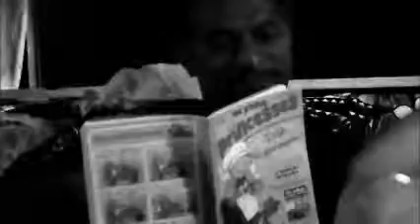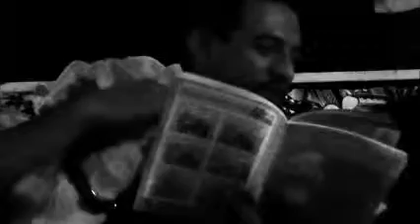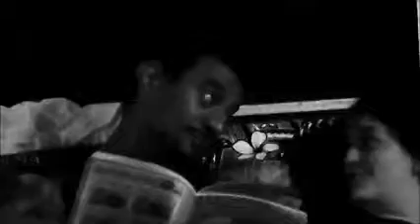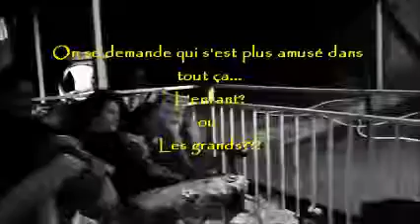histoire du soir